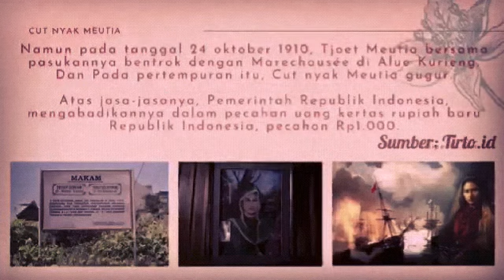Cut Nyak Meutia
Sebuah kisah tentang seorang wanita dalam memperjuangkan Indonesia

Siapakah Cut Nyak Meutia ?

Cut Nyak Meutia adalah seorang perempuan dari Aceh yang turut berjuang melawan penjajahan Belanda. Ia bergabung dengan pasukannya dalam perlawanan tersebut sampai akhirnya Ia gugur dan menjadi salah satu pahlawan Indonesia.

Untuk selengkapnya, yuk simak postingan ini!

SKI FKIP UNS 🔹 MADANI19
👤FB : Ski Fkip Uns/ SKI FKIP UNS KENTINGAN
🌐Web : ski.fkip.uns.ac.id